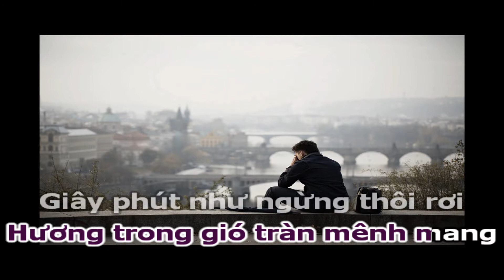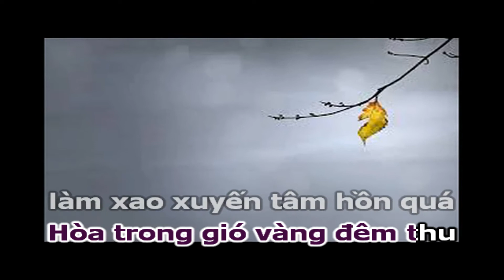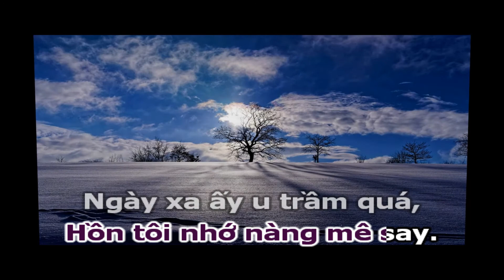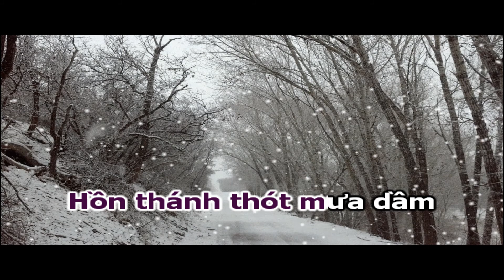GIÁO ĐƯỜNG IM BÓNG Karaoke Tone Nam | Sáng Tác: Nguyễn Thiện Tơ - Phi Tâm Yến | Ca Sỹ: Phi Nguyễn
GIÁO ĐƯỜNG IM BÓNG
Nhạc: Nguyễn Thiện Tơ
Lời: Phi Tâm Yến
Ca Sỹ: Phi Nguyễn

Nhớ tới đêm đầy ánh sáng
Hương trong gió tràn mênh mang
Giây phút như ngừng thôi rơi
Tiếng kinh muôn lời
Dáng xinh xinh bao tiên kiều
quỳ ngân Thánh Kinh ban chiều
Trong giáo đường đêm Noel ấy
ngàn đời tôi mến yêu

Tiếng A- men đều âm u
Hòa trong gió vàng đêm thu
làm xao xuyến tâm hồn quá
Thời khắc mơ

Thánh giá xa vời lắm với chuông chiều ngân
Hồn thánh thót mưa dầm buồn với âm thầm
Nơi giáo đường im bóng tôi thầm mong ngóng
Đắm đuối trên làn sóng mắt nàng huyền mơ

Tới chốn xưa nàng vắng bóng,
Tôi mơ mắt huyền nhung trông.
Bao phút vui thần tiên qua,
Thấy đâu bây giờ.
Lá êm rơi trên gương hồ,
Hình như mối duyên xa mờ.
Nay đến làm tôi xao xuyến,
Hồi đời tươi sáng lên.

Sóng rung rinh hồ xưa đây,
Hồn tôi nhớ nàng mê say.
Ngày xa ấy u trầm quá,
Và chóng qua.

Biết đến đâu tìm kiếm,Nối dây tình duyên,
Và sóng mắt mơ huyền còn biết đâu tìm.
Tôi tiếc thời tươi sáng trôi cùng năm tháng.
Trí óc âm thầm nhớ mắt nàng huyền mơ.